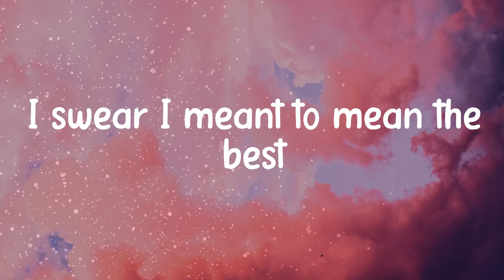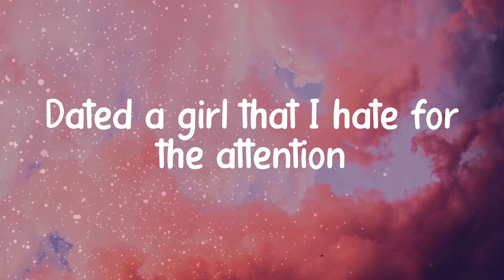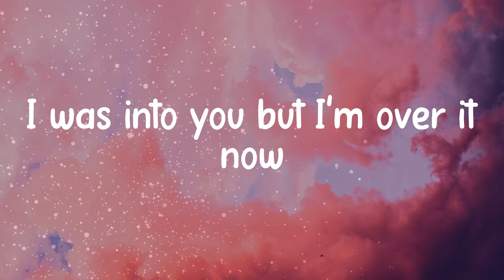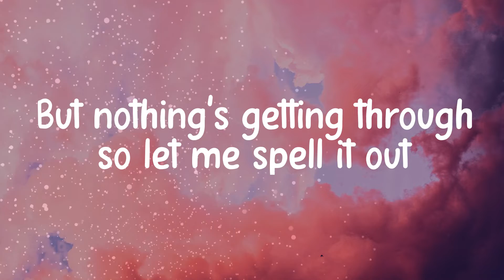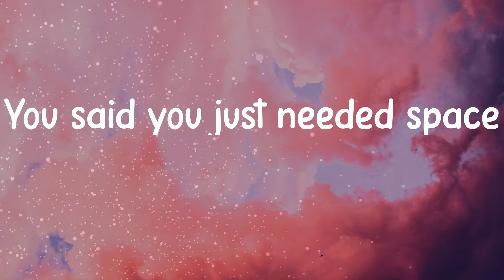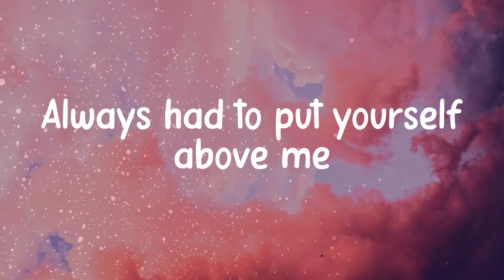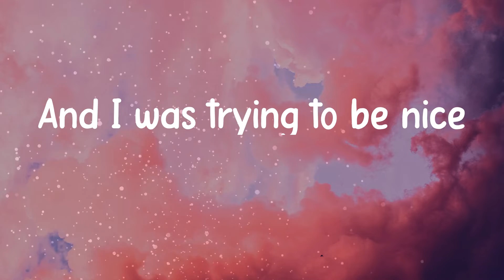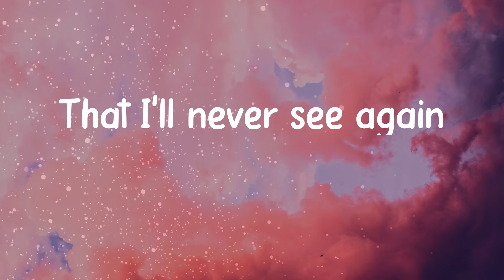𝐆𝐀𝐘𝐋𝐄 - 𝐚𝐛𝐜𝐝𝐞𝐟𝐮 (𝐋𝐲𝐫𝐢𝐜 𝐯𝐢𝐝𝐞𝐨)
Lyrics/ Lyric video for GAYLE - abcdefu by Music Puzzle 💠

Lyrics:
Fuck you
Fuck you
A-B-C-D-E
F you
Fuck you
A-B-C-D-E
F you
Fuck you
A-B-C-D-E
F you